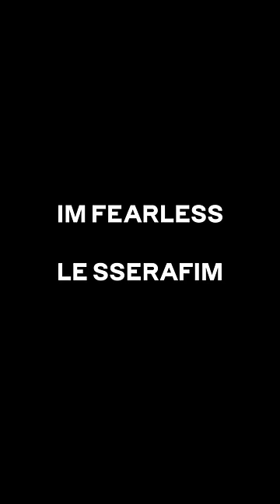LE SSERAFIM FEARLESS HIGHLIGHT MEDLEY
TRACK LIST
01 The World Is My Oyster (0:00)
02 FEARLESS (0:16)
03 Blue Flame (0:32)
04 The Great Mermaid (0:50)
05 Sour Grapes (1:10)

Creative Director : NU KIM
Visual Creative : Yujoo Kim, Gabriel Cho, Yoon Cho, Sungwoong Moon
Director : Geeeembo, jaedon lee